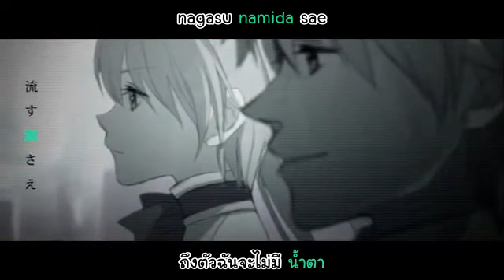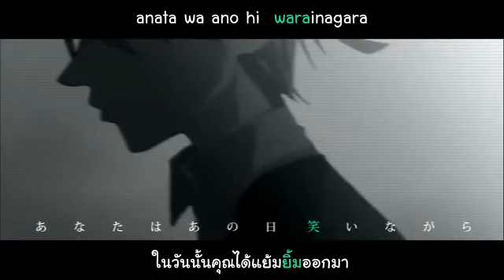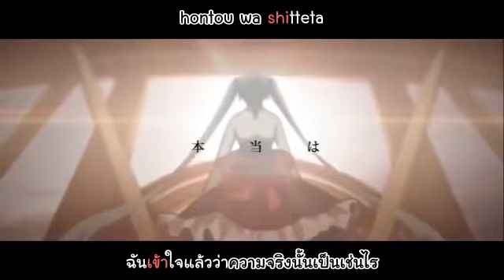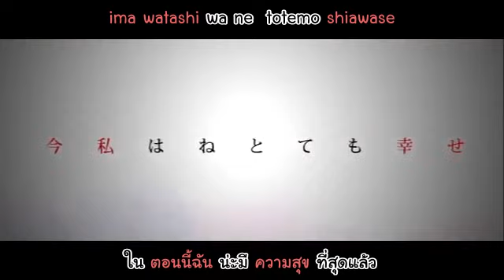[Hatsune Miku VIVID] Cruel Clocks [Thai Sub]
Romaji Lyrics :

Hibiki wataru  wareru oto
MONOKURO no kakera
Chi ni ochita  haguruma o  fumitsukete
Waratta

Toritsuketa  migite ni kishimu
Oto ga  kikoete wa kiete
Hikari o saegiru  sekai no shouchou wa
Kuzure hajimeru

Nagasu namida sae  motte wa inai
Nakushita koe de  sakenda

Nee,
Anata wa itsumo warainagara
Watashi ni subete o oshiete kureta
Tanoshii koto  kanashii koto  watashi ga
Shinanai koto

Nee, doushite
Watashi no jikan wa tomatta mama
Rikai dekinai  mune ni tsukisasaru
Kurushii nanika

Kanau hazu no nai gensou dato
Sou shinjiteita

Nee,
Anata wa ano hi  warainagara
Yasashiku watashi o dakishimete kureta
Chi no kayowanai  kono karada de sae mo
Atatakasa o kanjiteta

Dakedo  kizuita koro ni wa mou
Anata wa jiki o obita tokei no you
Sekai ga tomatte shimaeba ii to
Sou negatta

Shitteita yo  hontou wa shitteta
Tomerare wa shinai

Nee,
Anata ga itsuka  warainagara
Oshiete kureta koto omoidashita
Ikiteiru to iu koto o

Ima watashi wa ne  totemo shiawase
Nagare ochita  kore ga namida naraba
Kono sora no mukou de mata  anata ni
Aeru kigashite

คนทำซับ : ไทม์มิ่งromajiผิดไปประโยคนึงค่ะ เพิ่งเห็น ใส่ annotation แก้ไว้แล้วนะคะ ขออภัยอย่างสูง